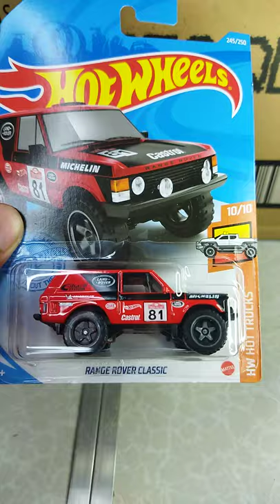HOT WHEELS RANGE ROVER CLASSIC NEW CASTING 2021!